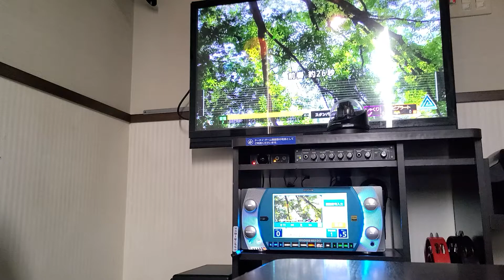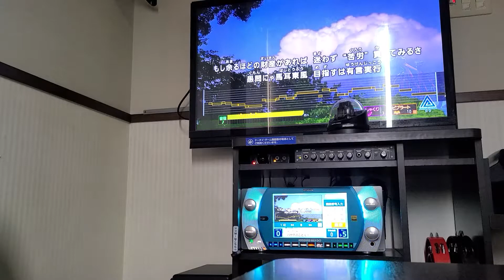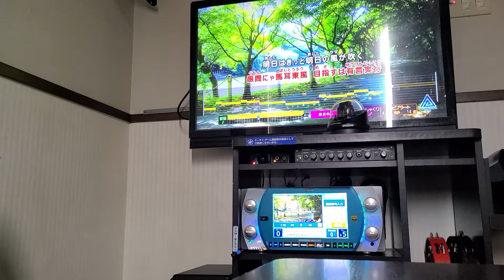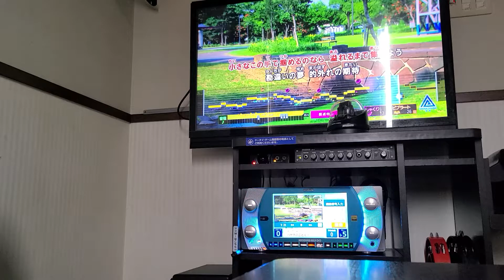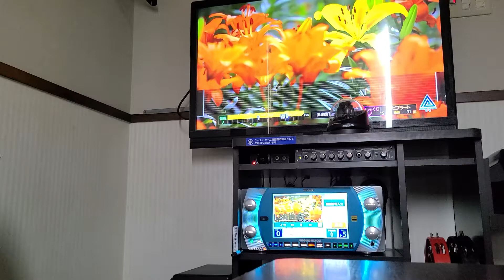【ハヤテのごとく！ KOTOKO】男が歌ってみた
キー５個下げています
オタクになった元凶のひとつ